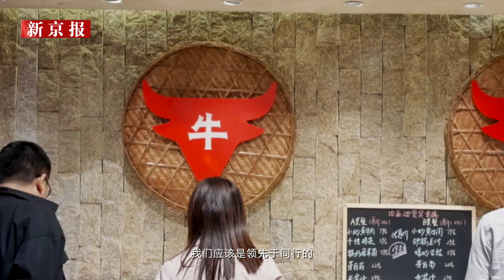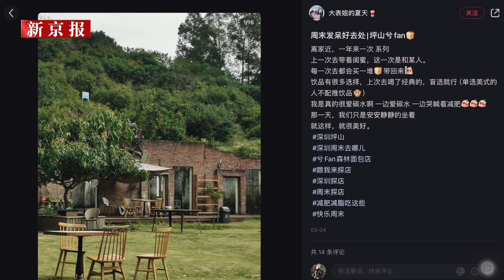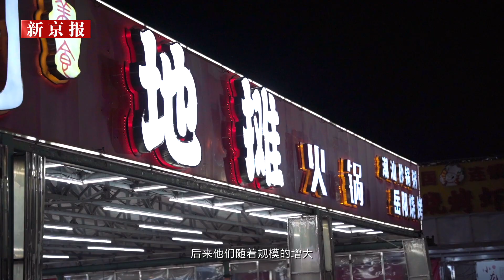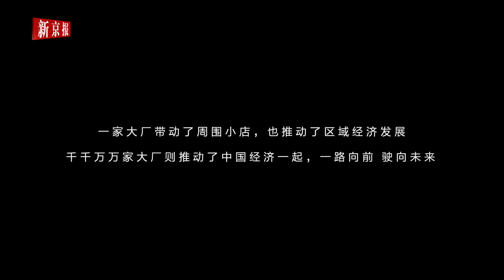探访比亚迪周边小店，感受大厂周围的烟火气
制造业大厂周边，没有淡季旺季之分，热闹程度不亚于某些景点的小吃街。他们选择在大厂周边开小店，有农村小伙靠开店在大城市买车买房、有人找到了自己喜欢做的事情……他们对未来生活充满向往。制造业大厂周边，为什么会吸引如此多人前来创业？我们来到大厂周边，近距离观察它如何影响周边经济。